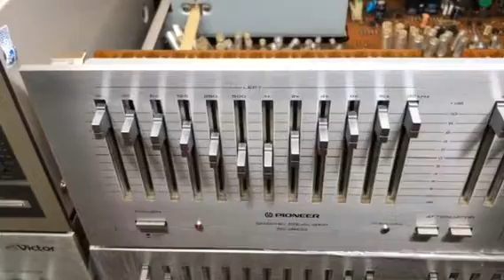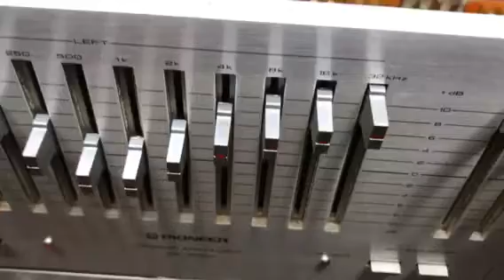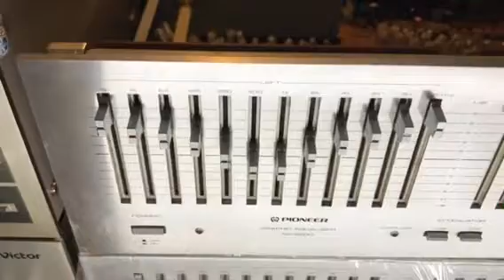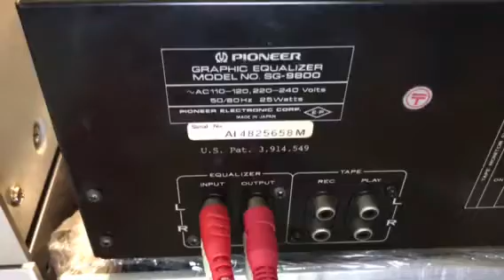PIONEER SG 9500 Set trước khi về Nhà Bè -TpHcm ... máy đẹp Sx . Hàng có nhiều tại Chinh Trang -Audi